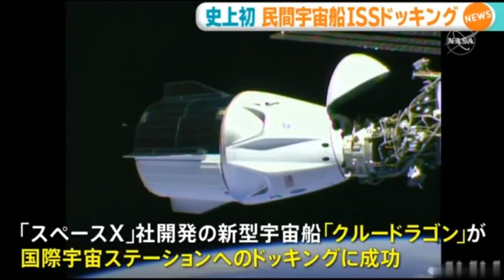史上初？民間宇宙船がISSにドッキング！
先月31日朝、打ち上げが行われた有人宇宙飛行船が、民間企業が開発した人を乗せたものとしては史上初めて国際宇宙ステーションに到達し、ドッキングに成功しました。国際宇宙ステーション内部に移動したアメリカ人宇宙飛行士2人は、最長で3か月あまり滞在する予定です。